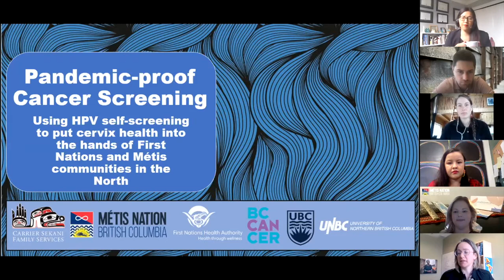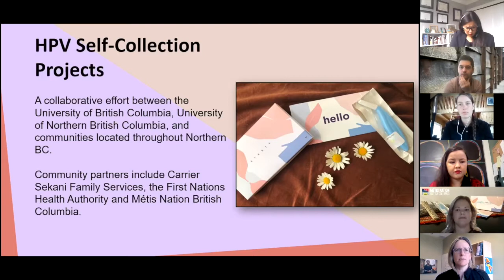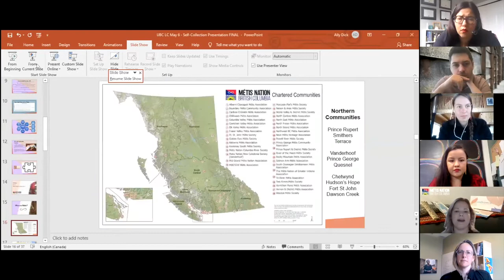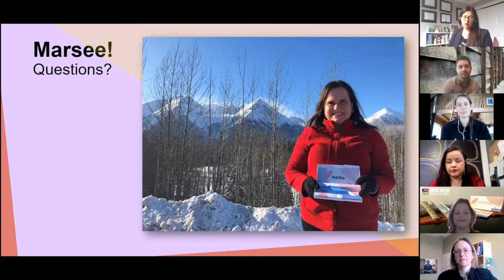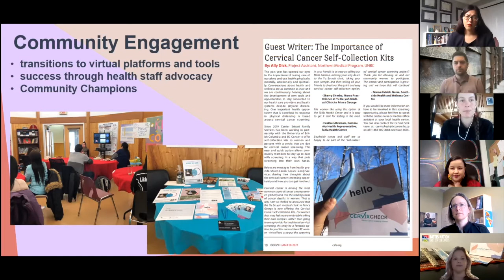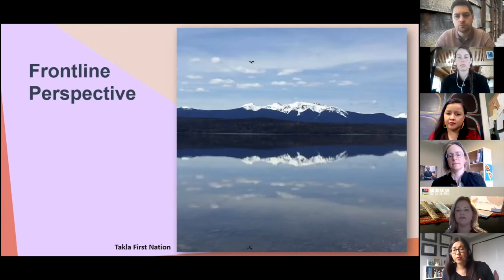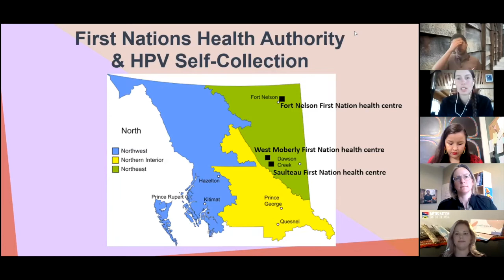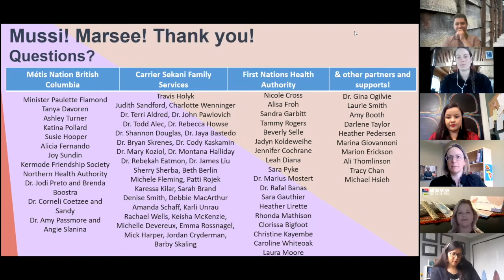Pandemic-proof cancer screening; Using HPV self-screening in First Nations and Métis communities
Throughout Northern BC, rural and remote Indigenous communities face various barriers to accessing both timely and culturally appropriate healthcare services. During this session, we will present three HPV self-collection projects currently underway in Northern BC that are working to increase cervical cancer screening.  Together, we will present the importance of cervix screening, the successes of each project, and some lessons learned to date, particularly in these times of COVID-19. By using innovative technology and culturally appropriate engagement strategies, these projects are reducing barriers and supporting community members in being engaged in their health journey with the ultimate goal of reducing cervical cancer rates.